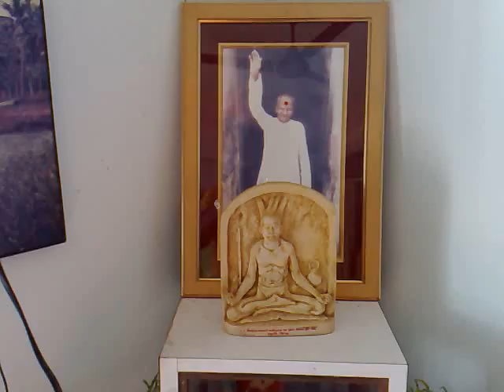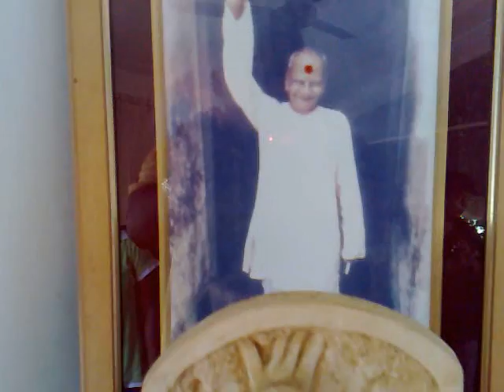Gunwant Manjarekar's house at vengurla Summer 2008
Visit to The Great Rangoli Samarat Mr. Gunavant Manjarekar House at vengurla